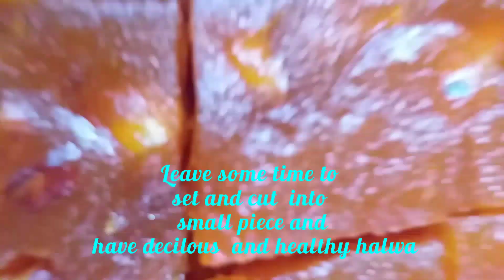Papaya Halwa@peculiarkitchen#Papaya Jaggery cubes@peculiarkitchan#ಪಪಾಯ ಹಲ್ವ